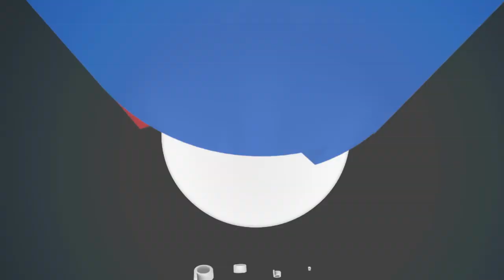Episode 5 | Pepsi Battle of the Bands | Season 4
The top 8 bands are back on stage to battle it out for the top 4 spots! As the competition moves forward, it’s getting harder and harder to impress our judges! Every band is giving it their all, but only four will make it to the next round! Watch now!

Band Details:

The Starzone:
Anum Zehra on the Vocals
Asjad Siddiqui and Talal Khan on the Guitars
Rashid Siddiqui on the Drums
Rizwan Ahmed Khan on the Bass

Auj:
Nasir Zaka on the Guitar and on the Backing Vocals
Syed Husnain Ali on the Bass
Muhammad Kashif on the Drums
Abdur Rehman Sajid on the Vocals

E-Sharp:
Ahmed Zawar on the Vocals
Anwaar Ahmed on the Lead Guitar
Qamber Kazmi on the Drums
Asher Minhas on the Keyboard
Rajil Anthony on the Bass Guitar

Marjaan:
Wajid Ali on the Vocals
Anosh Peter on the Bass Guitar
Shahan Tariq on the Lead Guitar
Affan Qureshi on the Rhythms Guitar and the Back Vocals
Ashban Peter on the Drums

Black Hour:
Tayyab Rehman on the Vocals
Salman Afzal on the Bass Guitar
Hashim Mahmood on the Guitar
Diam Mahmood on the Drums

Uraan:
Bilal Rubbani on the Vocals and the Rhythm Guitar
Irfan Ali on the Bass Guitar
Hassan Moiz on the Lead Guitar
Mustafa Mir on the Drums

Aarish:
Humayun Mir on the Drums
Fahad Sikandar on the Bass
Nehal Azhar on the Keyboard and Synth
Syed Haziq Ali and Ali Sohail on the Guitars
Nowsherwan Mehmood on the Vocals

Neon:
Zeeshan Athar Butt on the Bass
Salman Ahmad Baig on the Guitar
Samir Ansari on the Keyboard
Hamzah Tariq on the Vocals
Shehwal Hassan on the Drums

📱Head over to our Mobile App now and keep up with what’s happening!